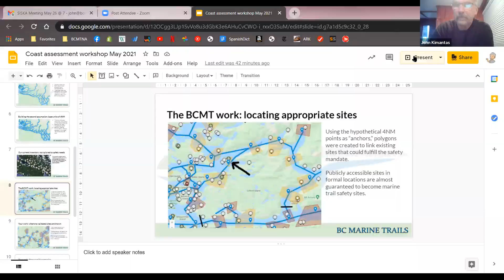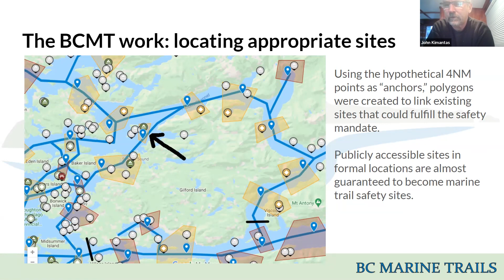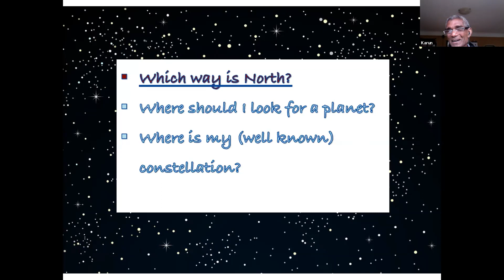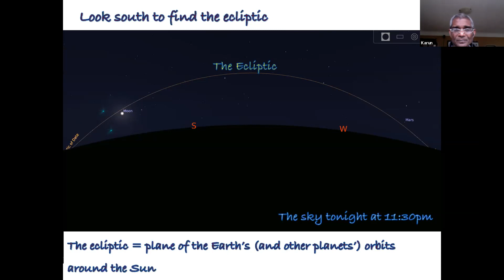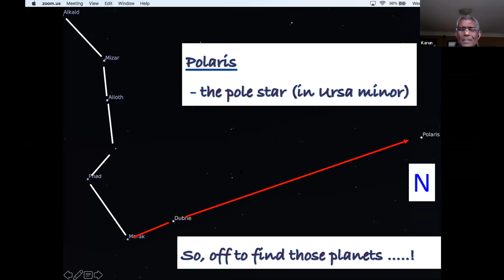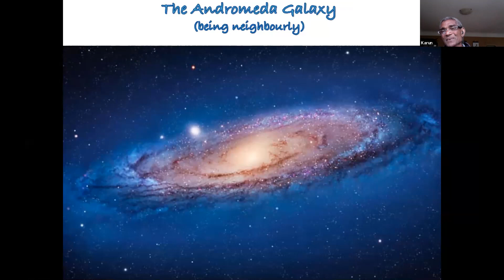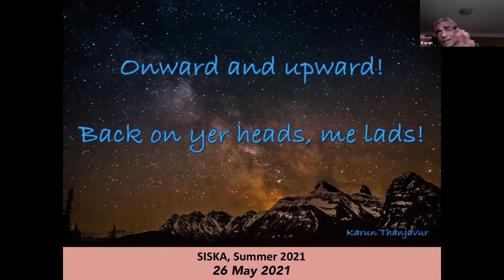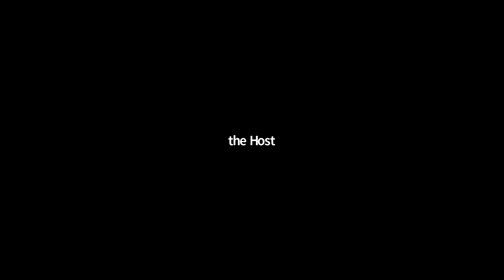Siska May 2021 Monthly Meeting astronomer Karun Thanjavur